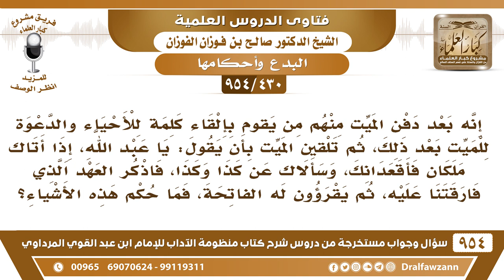[430 -954] بعد دفن الميت قام أحدهم بإلقاء موعظة ثم لقن الميت فقال: يا عبد الله، إذا أتاك ملكان..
-[430 /954] السؤال: إنه بعد دفن الميت منهم من يقوم بإلقاء كلمة للأحياء والدعوة للميت بعد ذلك، ثم تلقين الميت بأن يقول: يا عبد الله، إذا أتاك ملكان فأقعدانك، وسألاك عن كذا وكذا، فاذكر العَهْد الذي فارقْتَنَا عليه، ثم يقرؤون له الفاتحة، فما حُكم هذه الأشياء؟
الجواب: هذه من البدع، إلا الدعاء للميت الوقوف على قبر الميت والدُّعَاء له بالتثبيت والاستغفار لَهُ، هذا ورد في الحديث الصحيح، أما الموعظة والمداومة عَلَيْهَا، والتلقين بعد الدَّفن هذا كلها بدع ما ورد فيها شيء، إنَّما الذي ورد عن الرسول ﷺ أنه لمَّا جاء والقبر لم ينتهِ إعدادُه جلسَ ﷺ حوله أصحابه فوعظهم ﷺ، ولم يعمل هذا إلا مرَّة حَسَب ما ورد، ولعذر، وهو أن القبر لم يستكمل فلا يُتخذ هذا عادة أو سنة مستمرة.
للاشتراك في قناة الشيخ صالح الفوزان
سؤال وجواب من شرح منظومة الآداب ( 945 ) مقطع

للاستفسار والإقتراحات والدعم
رئيس الفريق
لمشروع كبار العلماء